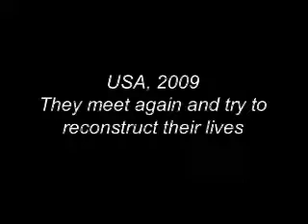Melissa Mom and Me Trailer